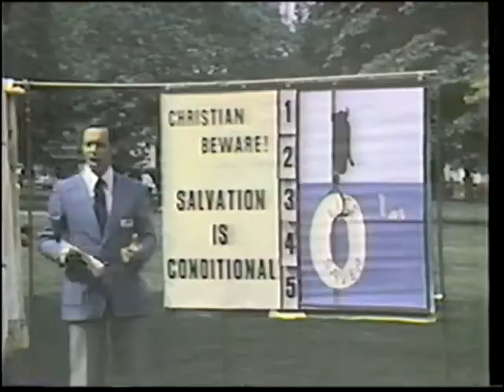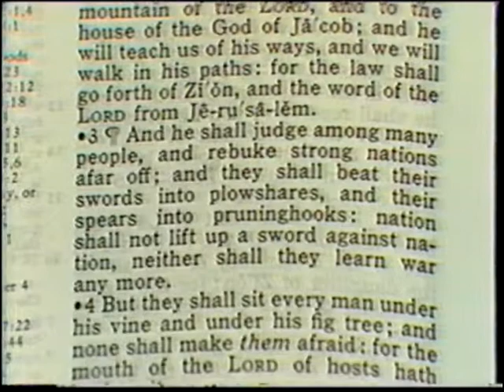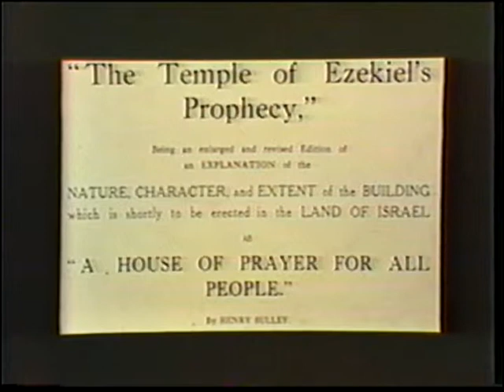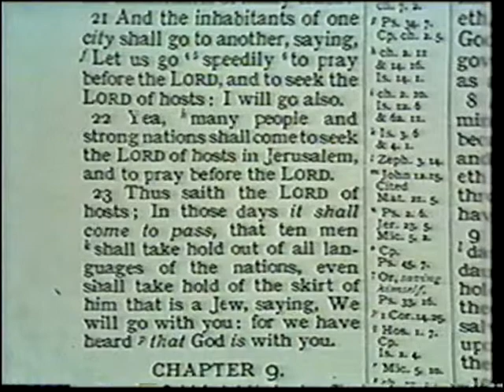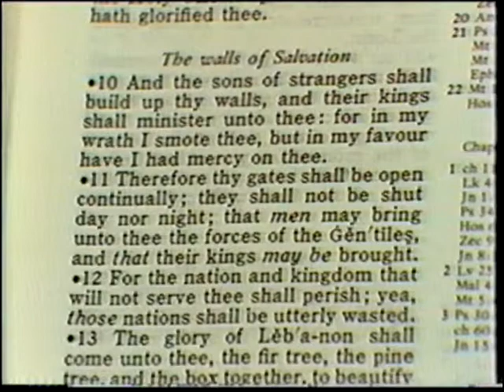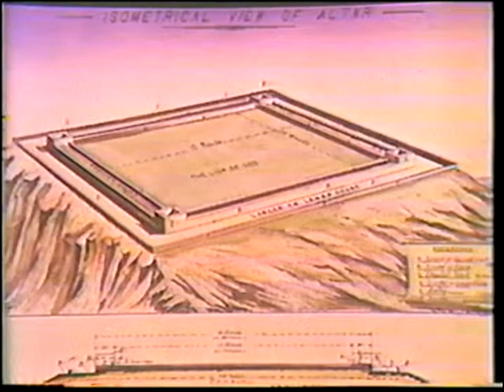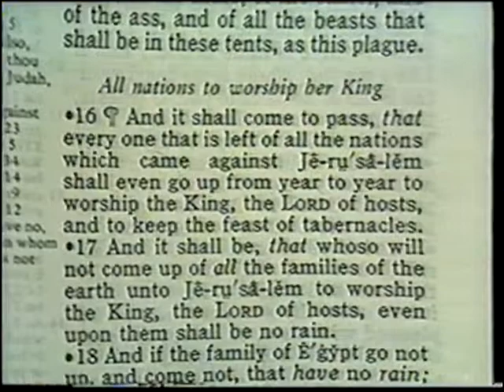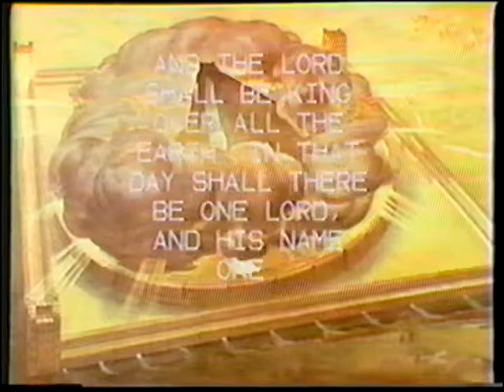The House of Prayer for All People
It's hard to imagine any way in which the nations of the world could all come together and work in peace. There are problems of race, culture, politics and most of all religion. This makes any sort of world peace impossible. Should we give up or is there any hope? The Bible speaks of a time when all nations of the world will worship one God together. Where does it say this and how will it come about? Join Frank Abel and Colin Badger as they delve into this fascinating and encouraging Bible study.